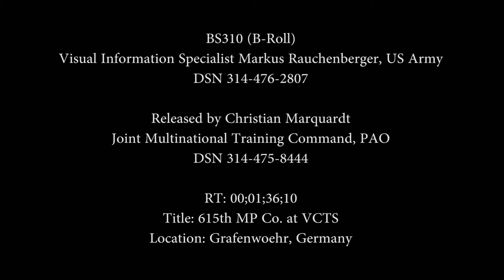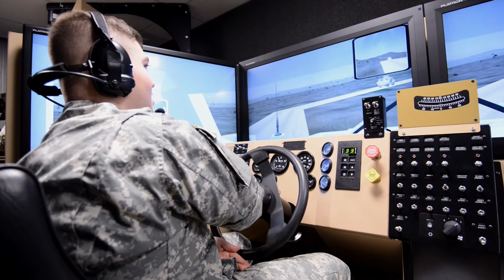Virtual Clearance Training System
Soldiers from the 18th MP Brigade practice route clearance missions on the U.S. Army's Virtual Clearance Training System at the Grafenwoehr Training Area, Germany, Dec. 11, 2013.  The VCTS can replicate using route clearance vehicles and systems like the RG31, Buffalo, Husky and TALON robots.  VCTS can also be integrated with other virtual, simulated and live scenarios at the Joint Multinational Training Command in Grafenwoehr to provide units with a tailor-made training experience.